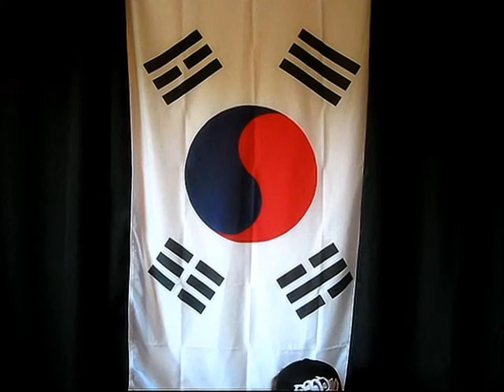Harsh K-Pop Truth: BIGBANG Slow-Motion Airport Videos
Your Harsh K-Pop Truths realists, Alexa and Caitlin, discuss BIGBANG's slow-motion airport videos, and show you our own slow-motion experiments.

BIGBANG has been traveling constantly for their world tour, and there are always hundreds of fans to greet them at the airport. This means TONS of fancams and some interesting editing... (Don't know who BIGBANG is?

Welcome to the very FIRST Harsh K-Pop Truths Video!
(Note: Sorry for the stretching. YouTube didn't like our dimensions, apparently.)

What is Harsh K-Pop Truths? When you just can't face the harsh realities of the K-Pop world, we do it for you. Whether it be the newest singles and debuts or timeless word-play and moments, we take a realistic (sometimes humorous) look at the fantastical world of K-Pop while enjoying being fans as well.

PS- We know are Korean is bad and we used the wrong terms, but we are slowly but surely learning!